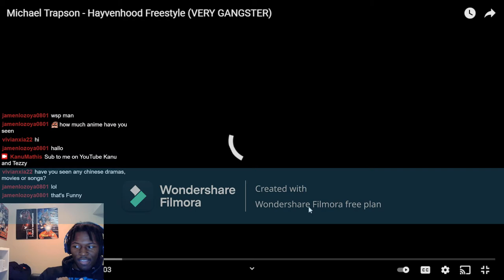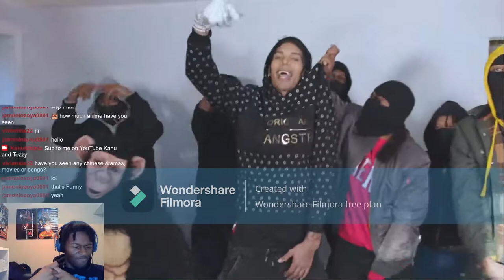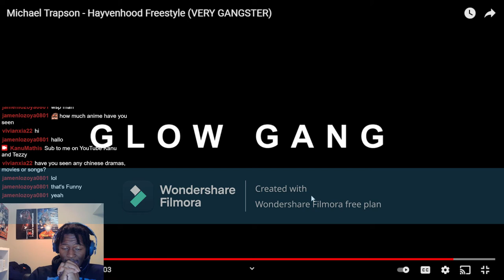Michael Trapson Hayvenhood Freestyle REACTION